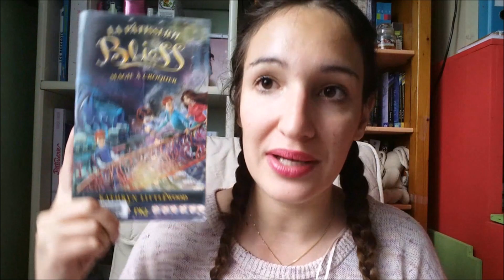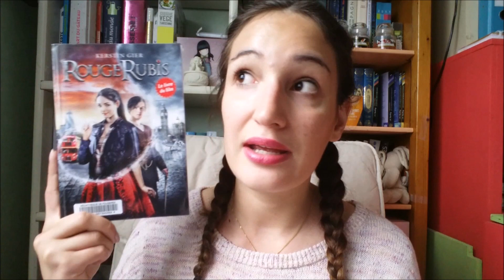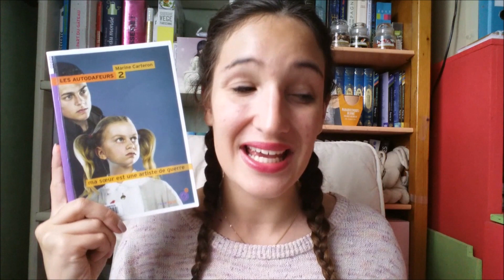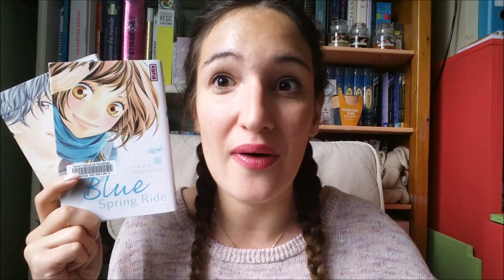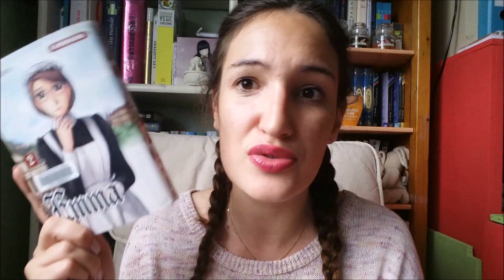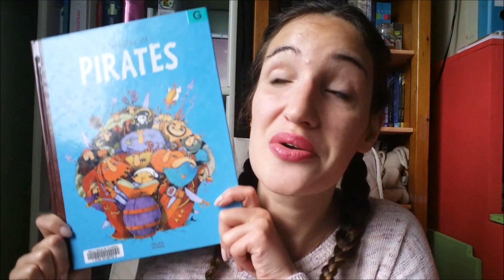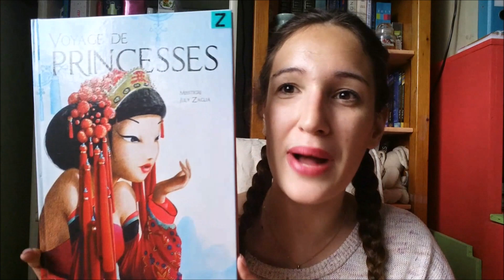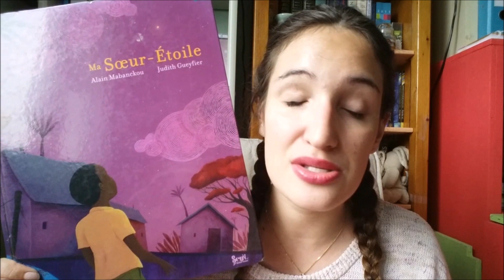In My Library Bag | Mai - Juin 2017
♥INFOS♥